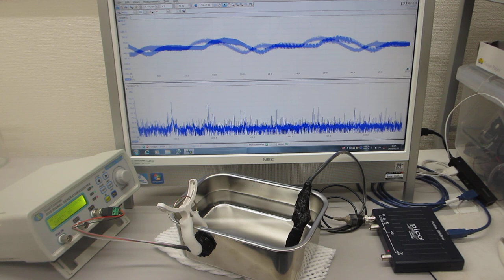メガヘルツの超音波発振制御プローブを利用した、超音波の伝搬制御実験（超音波システム研究所）